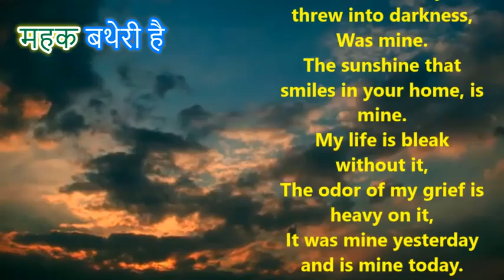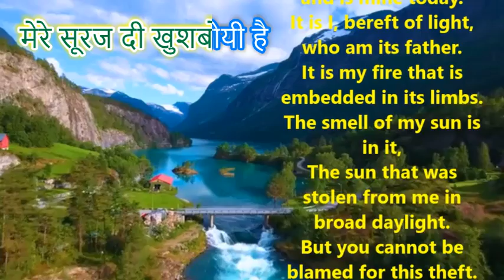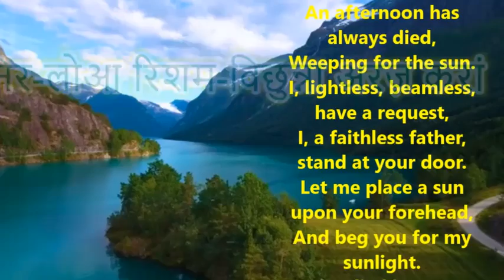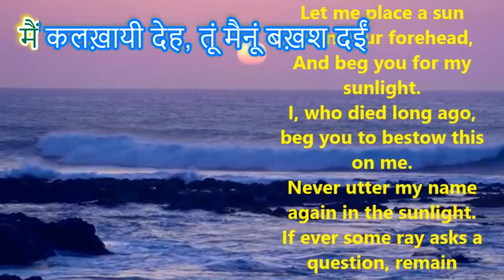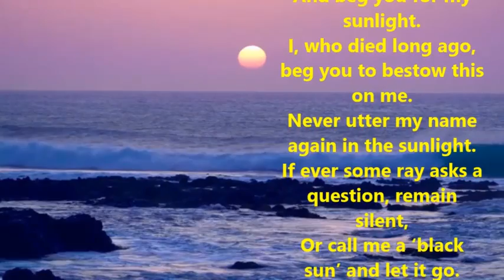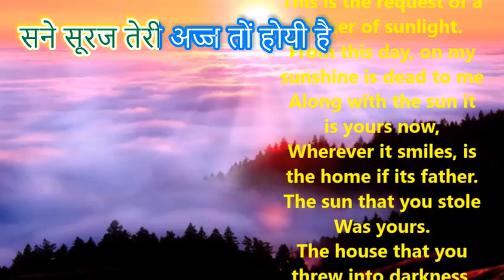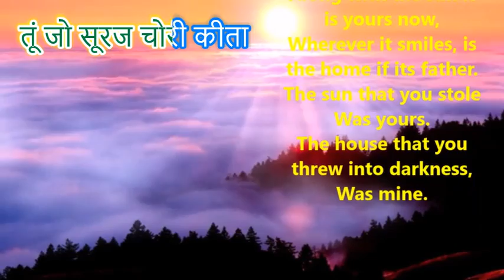Arjoee (A Request )//Shiv Kumar Batalvi// Arjoee with English translation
तूं जो सूरज चोरी कीता
मेरा सी
तूं जिस घर विच न्हेरा कीता
मेरा सी

इह जो धुप्प तेरे घर हस्से, मेरी है
इस दे बाझों मेरी उमर हनेरी है
इस विच मेरे ग़म दी महक बथेरी है
इह धुप्प कल्ल्ह सी मेरी, अज्ज वी मेरी है

मैं ही किरन-वेहूना इस दा बाबल हां
इस दे अंगीं मेरी अगन समोयी है
इस विच मेरे सूरज दी खुशबोयी है
सिख़र दुपहरे जिस दी चोरी होयी है

पर इस चोरी विच तेरा वी कुझ दोश नहीं
सूरज दी हर युग्ग विच चोरी जोयी है
रोंदी रोंदी सूरज नूं हर युग्ग अन्दर
कोयी ना कोयी सदा दुपहरी मोयी है

मैं निर-लोआ रिशम-विछुन्ना अरज़ करां
मैं इक बाप अधरमी तेरे दुआर खड़ां
आ हत्थीं इह सूरज तेरे सीस धरां
आ अज्ज आपनी धुप्प लई तेरे पैर फड़ां

मैं कलख़ायी देह, तूं मैनूं बख़श दईं
धुप्पां साहवें फिर ना मेरा नाम लवीं
जे कोयी किरन कदे कुझ पुच्छे चुप्प रव्हीं
जां मैनूं 'काला सूरज' कह के टाल दवीं

इह इक धुप्प दे बाबल दी अरजोयी है
मेरी धुप्प मेरे लई अज्ज तों मोयी है
सने सूरज तेरी अज्ज तों होयी है
धुप्प जिद्हे घर हस्से बाबल सोयी है

तेरा सी
मेरा घर तां जनम-दिवस तों
न्हेरा सी ।

Shiv Kumar Batalvi (1936–1973) was born in a Saraswat Brahmin family in village Bara Pind Lohtian, Shakargarh Tehsil, Sialkot District (Punjab province, Pakistan). His father Pandit Krishan Gopal was a village tehsildar and his mother Shanti Devi, a housewife. In 1947, his family moved to Batala Gurdaspur district where his father worked as a patwari and young Shiv received his primary education. He is known for his romantic poetry. His poetry recitations, and singing his own verse, made him and his work very popular amongst the masses. He became the youngest recipient of the Sahitya Akademi award in 1967 for his epic verse play Loona. His poetical works are Peeran Da Paraga (1960), Lajwanti (1961), Aate Dian Chirian (1962), Mainu Vida Karo (1963), Birha Toon Sultan (1964, a selection), Dardmandan Deean Aaheen (1964), Loonan (1965), Main Te Main (1970), and Aarti (1971).